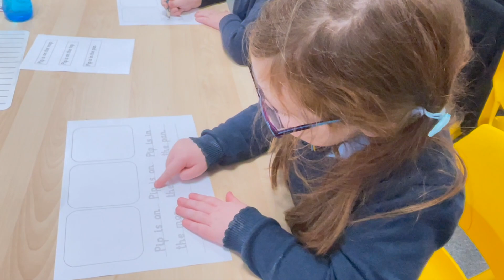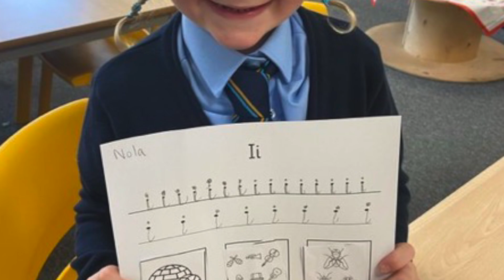Learning and fun in Primary 1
A snapshot of Primary 1